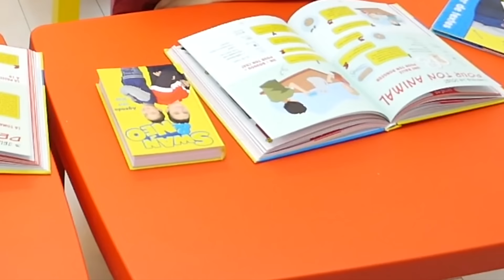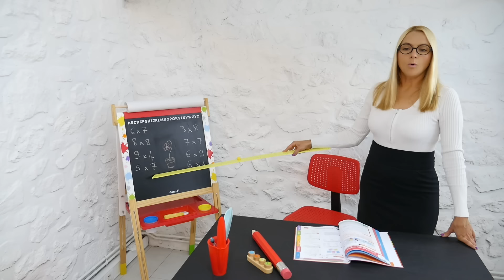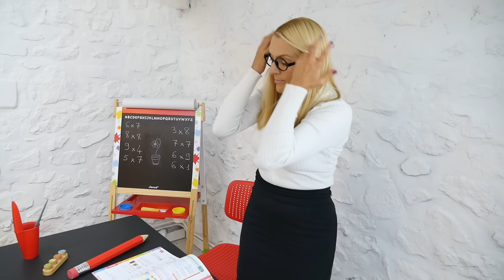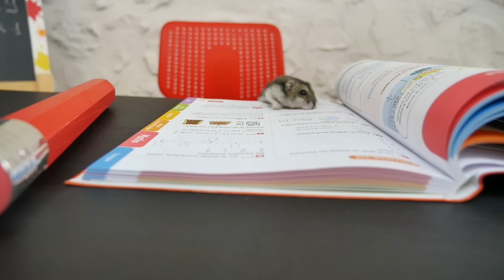NE JAMAIS RÉPONDRE EN CLASSE !!! (Court-métrage)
Swan et Néo sont des élèves particulièrement insolents en classe.
Même si leur enseignante Madame Machin est très patiente, cette fois-ci, ils ont dépassé les limites...

Micro studio